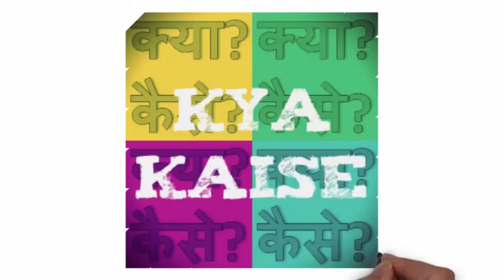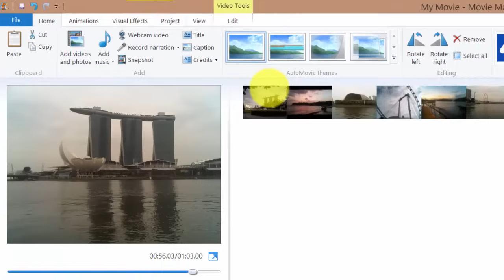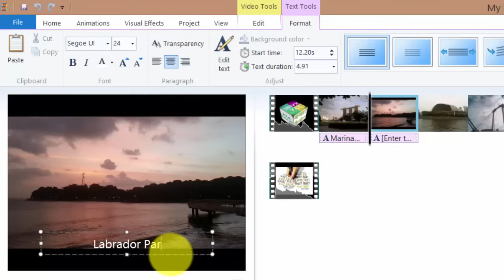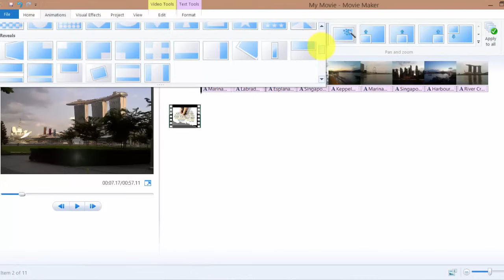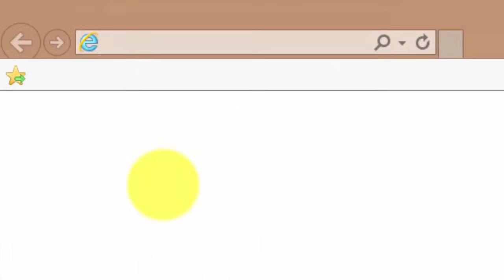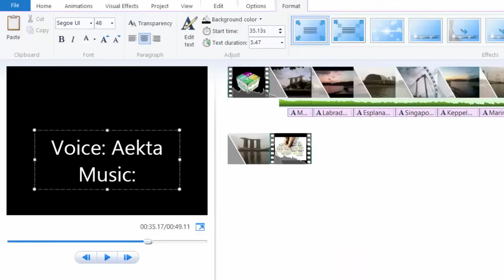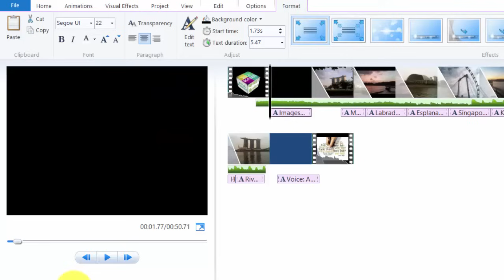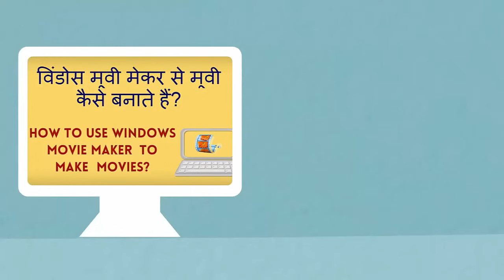How to use Windows Movie Maker to make Videos for free? Apni movie muft mein kaise banate hain?